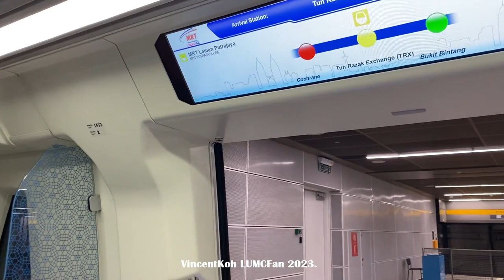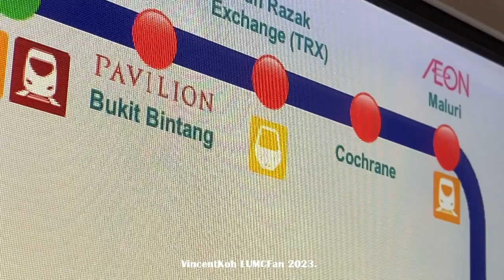[New Display Stalker Comeback! & Film Fail] Return of Siemens Inspiro Set 143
13 March 2023, 4.44pm to 4.52pm. Yes, it was previously the set that stalked me lol. Journey is from Tun Razak Exchange (TRX) to Pasar Seni. Run: 10023. Film fail at 3:08